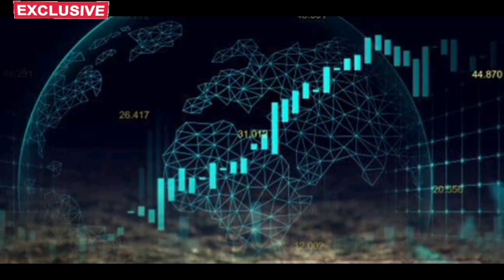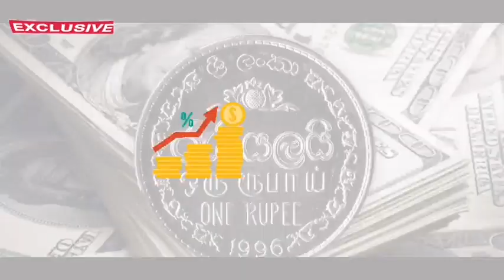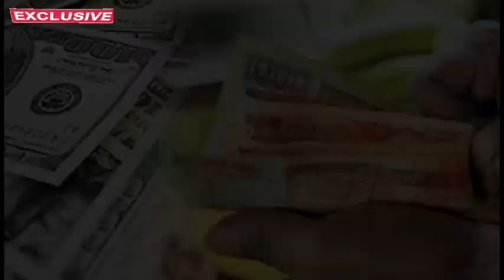Srilanka Foreign Exchange News Today|Foriegn Exchange From srilankan Today|Usd exchange Srilanka.